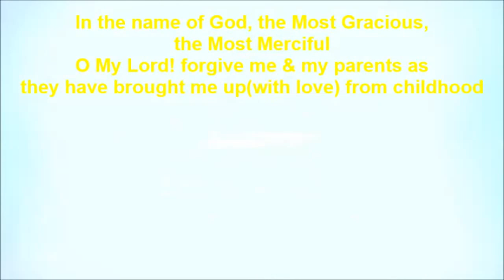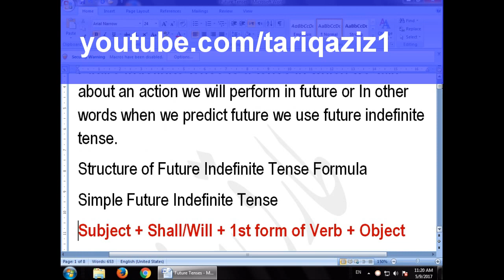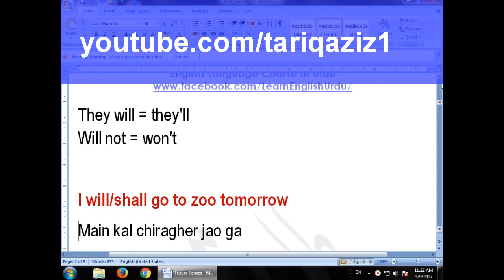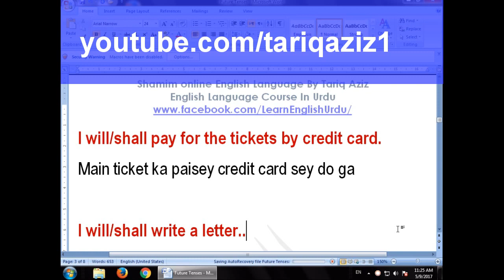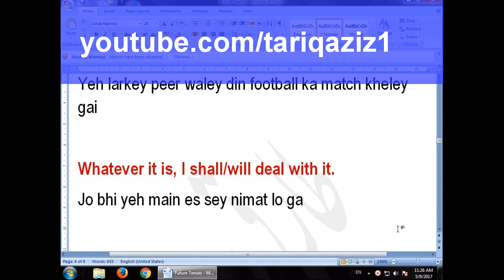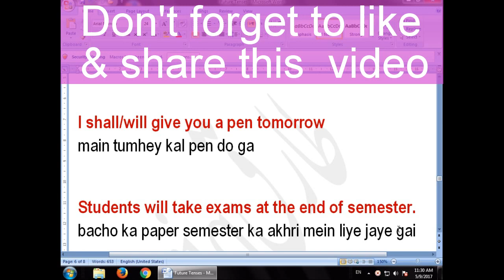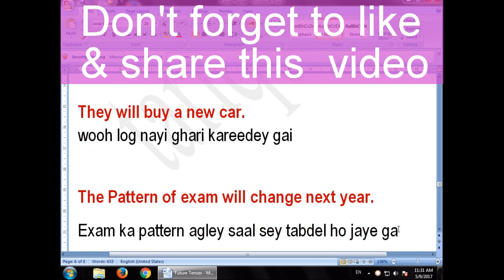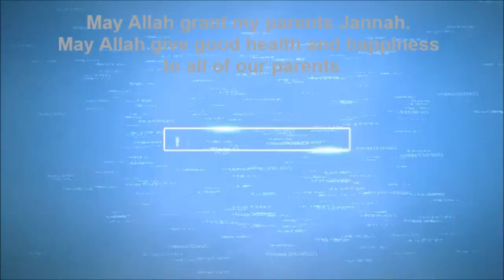Lesson One Future Simple or Future Indefinite Tense By Tariq Aziz